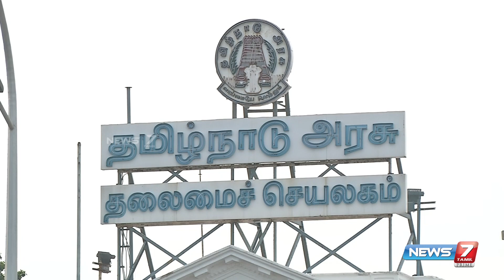மு.க.ஸ்டாலின் முன்னெடுக்கும் CM Dashboard திட்டம்